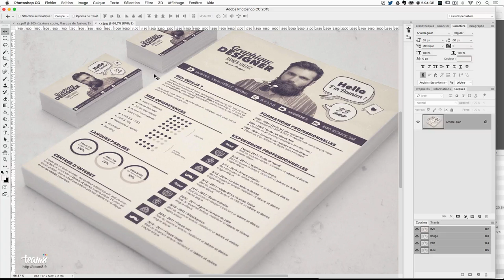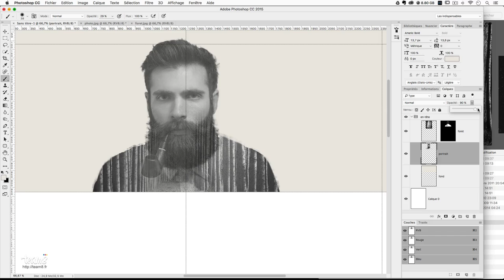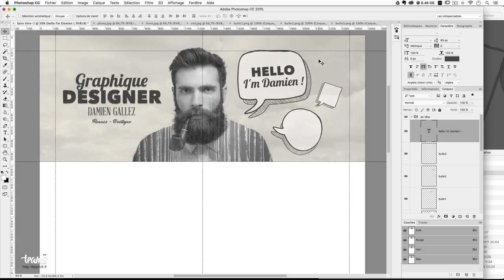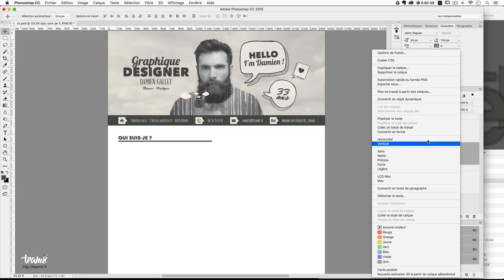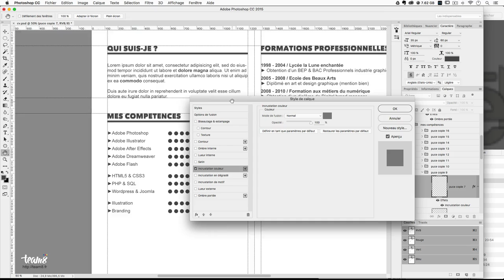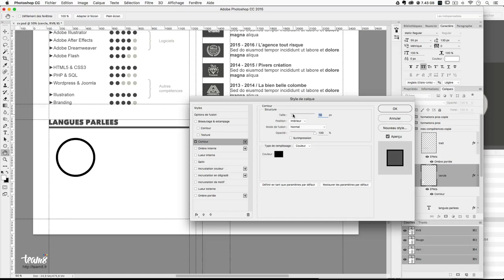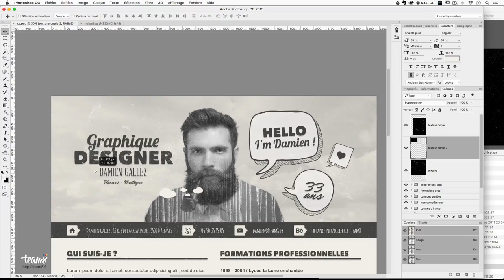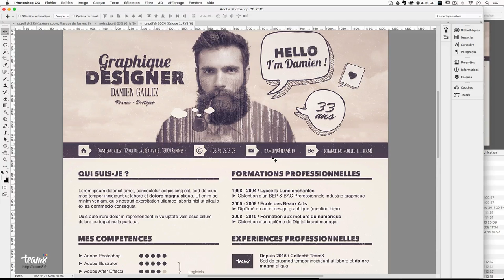[TUTO] COMMENT CRÉER TON CV DE GRAPHISTE AVEC PHOTOSHOP CC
Tutoriel Photoshop CC pour apprendre à créer ton CV de graphiste et décrocher un emploi !

Décrocher un entretien pour un stage ou une embauche n'est pas chose facile. Afin de mettre toutes les chances de votre côté, voici un nouveau tutoriel sur la création d'un CV spécial graphiste avec Photoshop.

Programme du tuto créer un CV spécial graphiste avec Photoshop

► Création d'un gabarit a4
► Effet de double exposition sur une image
► Utilisation de différentes typographies pour créer l'en-tête du CV
► Mise en place de repères afin de marger le CV
► Création de puces pour illustrer le niveau des compétences
► Création d'un graphique pour les langues parlées
► Utilisation d'une texture grunge
► Convertir un calque en objet dynamique
► Optimiser et enregistrer son CV en PDF léger

Ce tutoriel pour débutant créer un CV spécial graphiste peut être suivi à partir de la version CC de Photoshop.